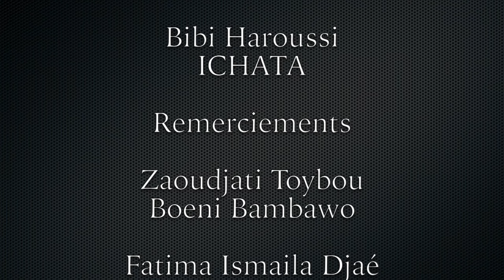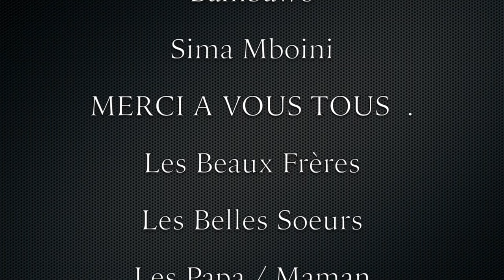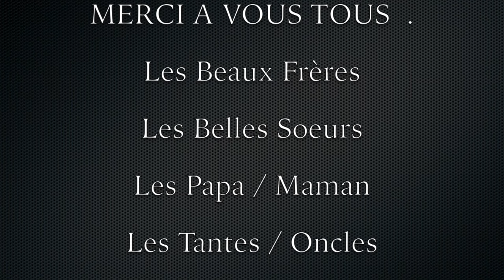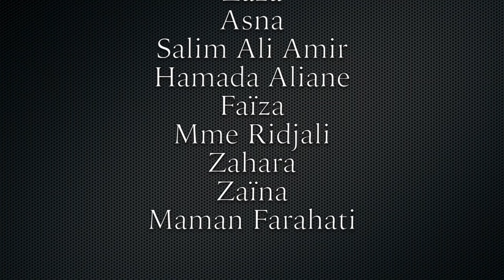OUKOUMBI DE YOUSSOUF ET ICHATA BOENI BAMBAWO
MARIAGE DE KIF KIF ET ICHATA LE 14 NOV 2015 A MARSEILLE